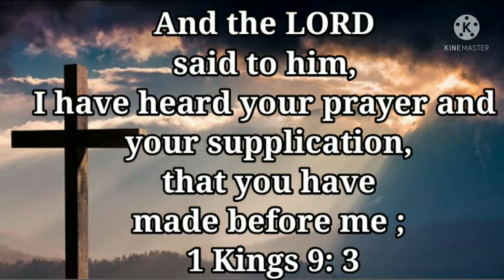இன்றைய வசனம் [05/08/2021]| Today bible verse in Tamil | Today Bible verse in Tamil and English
Today BibleVerse
Today bible Vasanam
இன்றைய வேத வசனம்
00:00 -INTRO
00:13-TAMIL VERSES
00:26-ENGLISH VERSES
00:37-THANK YOU 🙏